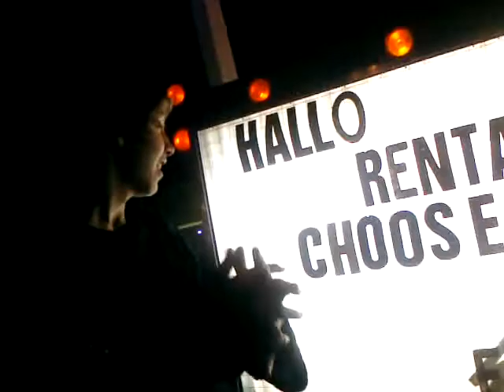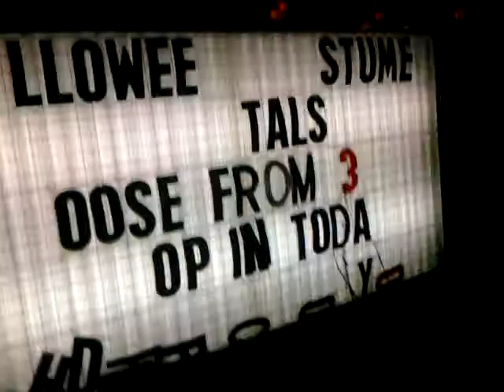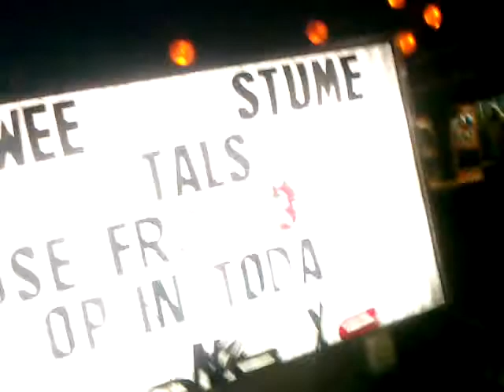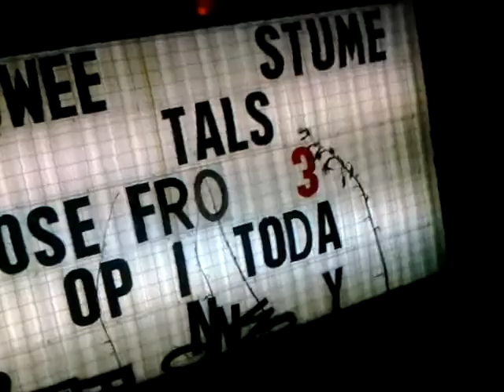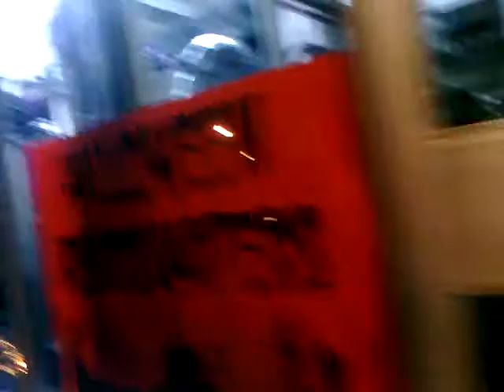King of random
Its ur faviorte person king of ramdon rearanging signs again for you